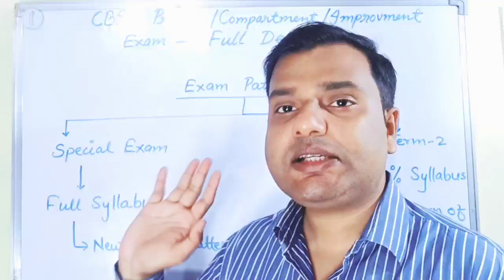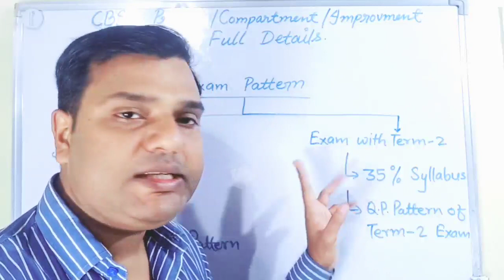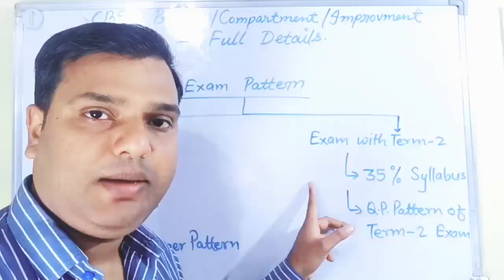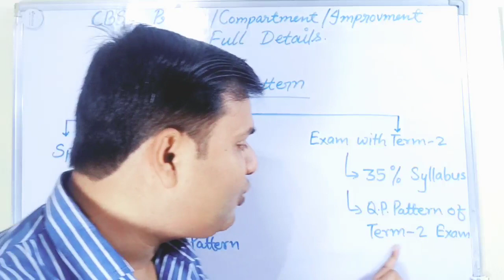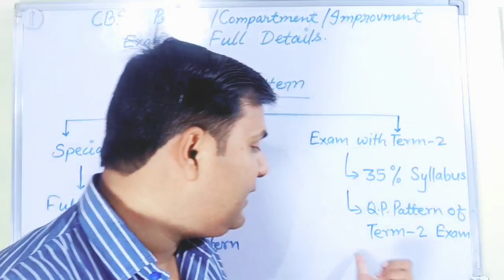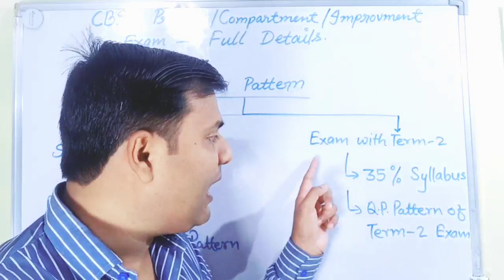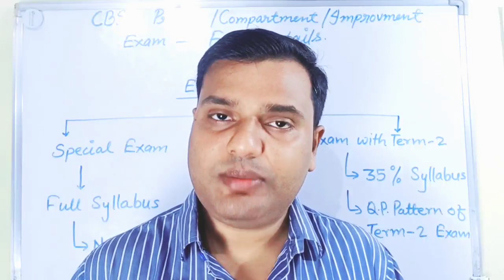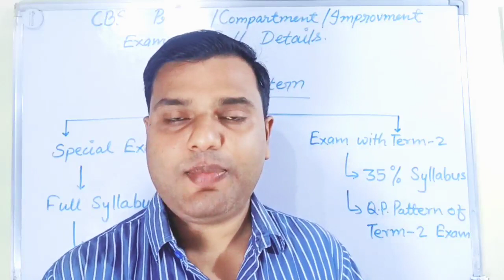CBSE Board Exam Updates for Private Compartment and Improvement Exam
Be the first one to practice for CBSE Term 1 as per the latest exam pattern.

CBSE, CISCE, UP Board सबने बदल दिए नियम! अब एक और नियम बदला! सीबीएसई के बच्चे हुए परेशान ! क्या करें

CBSE Compartment, Private & Improvement Exam - Form, New Syllabus, New Paper Pattern, Study Plan

CBSE की नोटिस जारी, Compartment Private Improvement Exam के बच्चे हुए परेशान! Exam Form and Pattern

CBSE Big Happy New Updates | आज की न्यूज़ 3 गुड न्यूज 1 बैड न्यूज़ |

Important Updates for CBSE Regular and Private, Compartment Improvement Students, Urgent Updates

CBSE की बोर्ड परीक्षा पर संशय? ऑनलाइन एग्जाम की सम्भावना! कब आएंगे एडमिट कार्ड और प्राइवेट फार्म ?

CBSE Two Urgent and Important Updates For Regular, Compartment, Private Improvement Exam, CBSE News

CBSE Compartment Exam Form Kab Aayega? | Private, Improvement Exam Pattern| Only Authentic Updates

CBSE Board Exam Date, Compartment Private Improvement Exam Form New Updates  CBSE Term 1 Exam Form

CBSE Compartment Exam के बच्चों तैयार हो जाओ! CBSE Private Exam Updates.

CBSE New updates, Online Exam, Marksheet of Students | Class 9th, 11th  प्राइवेट एग्जाम ऑनलाइन |

CBSE Ke Big Updates | CBSE Board Exam New Updates, बदल गया बड़ा नियम। अब क्या होगा? बच्चे परेशान !!
CBSE - 3 Big Updates for All Students, ये 3 Mistakes की तो सीबीएसई में इस बार फेल होना तय, New Forms
CBSE Board Vs Open Board NIOS, Value of Marksheet | Private, Compartment बच्चों को क्या करना चाहिए?

CBSE Board Exam - Important Information | सीबीएसई बोर्ड परीक्षा - महत्वपूर्ण सूचना | Board Exam Tips

CBSE Compartment Improvement Private Exam RTI Reply By CBSE Head Office

CBSE Decision On Private, Compartment, Improvement Exam | अब क्या होगा? क्या करें? | इस बार भी धोखा?

CBSE के बच्चों ध्यान से सुन लो ! जानते हो Compartment Private Improvement का फार्म अब कब आएगा?? News

CBSE Board Exam- Important Announcement, सीबीएसई की सुपर नोटिस, Shocking Update, Big Happy News!